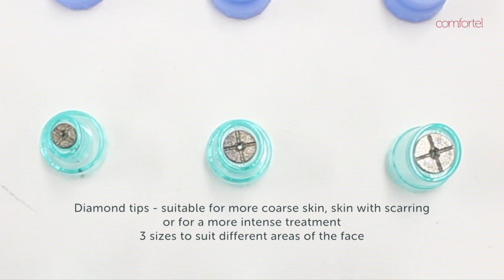Comfortel Hydro - Microdermabrasion Facial System - Get Started & System Setup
This video is about how to set up your Comfortel HYDRO Microdermabrasion Facial System ready for a Microdermabrasion Treatment using Hydrogen-rich water.